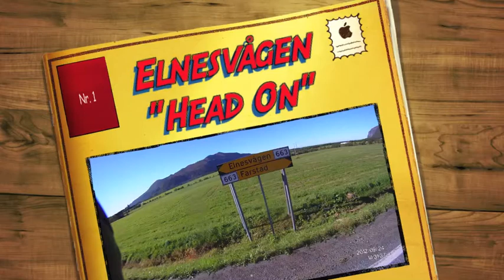Elnesvågen "Head On"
mcsiden.no